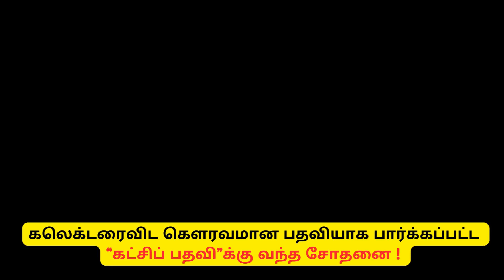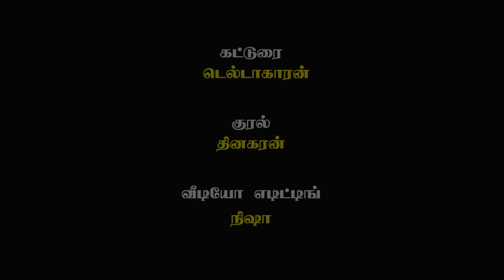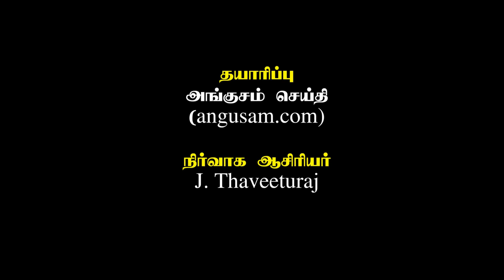கலெக்டரைவிட கௌரவமான பதவியாக பார்க்கப்பட்ட ”கட்சிப் பதவி”க்கு வந்த சோதனை !